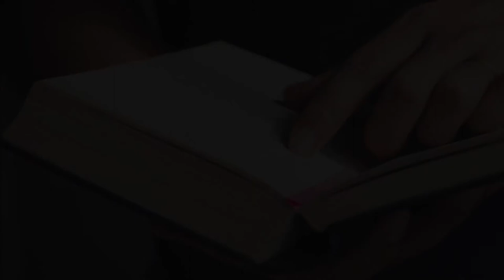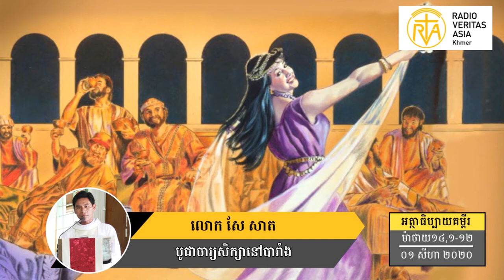2020 08 01 ធម្មទេសនាលោកបូជាចារ្យ សែ សាត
អត្ថបទគម្ពីរដំំណឹងល្អ ម៉ាថាយ ១៤,១-១២
បកស្រាយដោយលោកបូជាចារ្យ សែ សាត
១៤ ស្ដេច​ហេរ៉ូដ​សម្លាប់​លោក​យ៉ូហាន‌បាទីស្ដ
(ម៉ាកុស ៦.១៤-២៩ លូកា ៩.៧-៩)
        1 នៅ​គ្រា​នោះ ព្រះ‌បាទ​ហេរ៉ូដ ជា​ស្ដេច​អនុ‌រាជ* បាន​ជ្រាប​អំពី​ព្រះ‌កិត្តិ‌នាម​របស់​ព្រះ‌យេស៊ូ 2 ទ្រង់​មាន​រាជ‌ឱង្ការ​ទៅ​ពួក​បរិពារ​ថា៖ «យ៉ូហាន‌បាទីស្ដ​បាន​រស់​ឡើង​វិញ​ហើយ បាន​ជា​គាត់​មាន​ឫទ្ធា‌នុភាព សម្ដែង​ការ​អស្ចារ្យ​យ៉ាង​នេះ»។
        3 ព្រះ‌បាទ​ហេរ៉ូដ​បាន​ចាប់​លោក​យ៉ូហាន​ដាក់​ច្រវាក់​យក​ទៅ​ឃុំ‌ឃាំង ដោយ​ទ្រង់​ជឿ​តាម​ពាក្យ​ព្រះ‌នាង​ហេរ៉ូ‌ឌី‌យ៉ាដា ដែល​ត្រូវ​ជា​មហេសី​របស់​ស្ដេច​ភីលីព​ជា​អនុជ* 4 ព្រោះ​លោក​យ៉ូហាន​បាន​បន្ទោស​ស្ដេច​ថា «ព្រះ‌ករុណា​គ្មាន​សិទ្ធិ​យក​ព្រះ‌នាង​មក​ធ្វើ​ជា​មហេសី​ឡើយ»។ 5 ស្ដេច​ហេរ៉ូដ​ចង់​សម្លាប់​លោក​យ៉ូហាន តែ​ទ្រង់​ខ្លាច​បណ្ដា‌ជន ព្រោះ​ពួក​គេ​ចាត់​ទុក​លោក​ជា​ព្យាការី*​មួយ​រូប។
        6 នៅ​ថ្ងៃ​បុណ្យ​ខួប​ចម្រើន​ព្រះ‌ជន្ម​របស់​ព្រះ‌បាទ​ហេរ៉ូដ បុត្រី​របស់​ព្រះ‌នាង​ហេរ៉ូ‌ឌី‌យ៉ាដា​ចូល​មក​រាំ​នៅ​មុខ​ភ្ញៀវ ធ្វើ​ឲ្យ​ស្ដេច​ពេញ​ចិត្ត​យ៉ាង​ខ្លាំង 7 រហូត​ដល់​ស្បថ‌ស្បែ​សន្យា​នឹង​នាង​ថា បើ​នាង​ចង់​បាន​អ្វី ស្ដេច​ប្រទាន​ឲ្យ​ទាំង​អស់។ 8 នាង​ទូល​ទៅ​ស្ដេច​វិញ តាម​ពាក្យ​បង្គាប់​របស់​មាតា​ថា៖ «សូម​ទ្រង់​ប្រទាន​ក្បាល​របស់​យ៉ូហាន‌បាទីស្ដ ដាក់​លើ​ថាស​មក​ឲ្យ​ខ្ញុំ​ម្ចាស់!»។
        9 ព្រះ‌រាជា​ព្រួយ​ព្រះ‌ហឫ‌ទ័យ​ក្រៃ‌លែង ព្រោះ​ទ្រង់​បាន​ស្បថ​នៅ​មុខ​ភ្ញៀវ​ទាំង​អស់​ជ្រុល​ហួស​ទៅ​ហើយ។ ទ្រង់​ក៏​បញ្ជា​ឲ្យ​គេ​ធ្វើ​តាម​ពាក្យ​សុំ​របស់​នាង 10 គឺ​ចាត់​ទាហាន​ឲ្យ​ទៅ​កាត់​ក​លោក​យ៉ូហាន 11 យក​ក្បាល​ដាក់​លើ​ថាស​មួយ​ប្រគល់​ឲ្យ​នាង រួច​នាង​យក​ទៅ​ថ្វាយ​មាតា។ 12 ពួក​សិស្ស​របស់​លោក​យ៉ូហាន មក​យក​សព​លោក​ទៅ​បញ្ចុះ ហើយ​នាំ​គ្នា​យក​ដំណឹង​ទៅ​ទូល​ព្រះ‌យេស៊ូ។